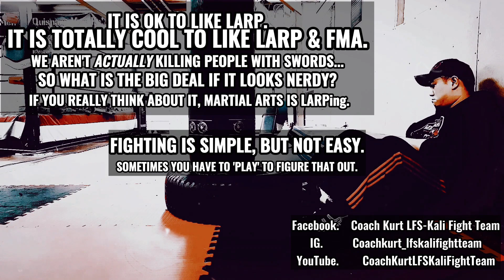Is It FMA? | Ok, Fine. I Appreciate LARP. (Live Action Role Play.) - Foam Swords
Funny story, one of our youth blackbelts from the Shotokan Karate program ‘challenged’ me to a dual. I accepted.

Let’s talk about LARP It is my opinion that Martial Arts is a form of LARPing. You are wearing a cultural costume, simulating fighting & scenario-based violence, some systems use no-touch-chi-balls
(there’s the magic.) Some Martial Artists have issues with LARP, I used to.

LARP, or I should say padded stick fights have value. You are allowed to focus on good principles of fighting while mitigating the risk of serious injury. You can increase the intensity, focus on forward pressure, & execute techniques without dying. Without fighting, really fighting that is without an actual exchange of violence we will never get a 100% combat accurate encounter. Even then, actual combat is chaotic. Also, fighting can be predictable & replicated. I say this since fighting is based around principles. I’ll list them at the bottom.

Main things to take away from this video is observe forward aggressive pressure, deliberate striking vs reactionary striking, & fight space management. The rest, I’ll let you figure out. Feel free to add your observations in the comments.

Discussion | Take away the silly costumes & magic, what is the real difference between LARP fighting & FMA Padded stick fighting?

Principles |
□ Movement is life.
□ Take the Initiative & Control the Fight Space.
□ Action is faster than Reaction.
□ If I can touch you, I can cut you & kill you, however you can do the same to me.
□ Those who cannot run, fight! However, you must try to run away first.
□ Keep the SHARP & POINTY away from the SOFT & SQUISHY.
□ Blade behind the Blade.
□ TTTT – [keep] The Tip Toward the Target.
□ Fighting is simple, but not easy.

Facebook | IG | YouTube - Coach Kurt LFS-Kali Fight Team